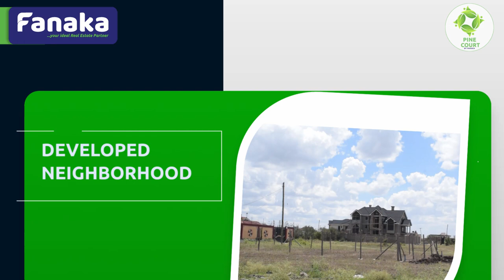Pine Court by Fanaka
Pine court is situated  in the lush suburbs of Ruiru along the Eastern Bypass. These 1/8th an acre plots are only 800  Meters off the main road and are retailing at 4.2 M. The project is surrounded by a variety of amenities such as schools, supper markets, hospitals etc.